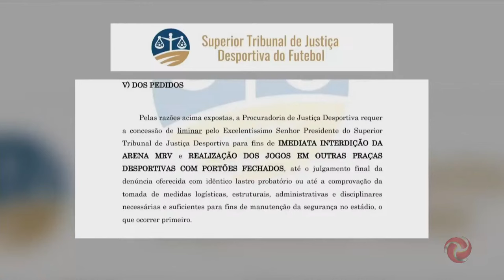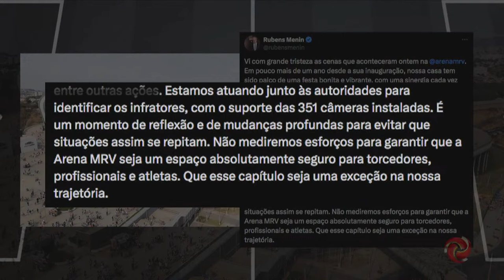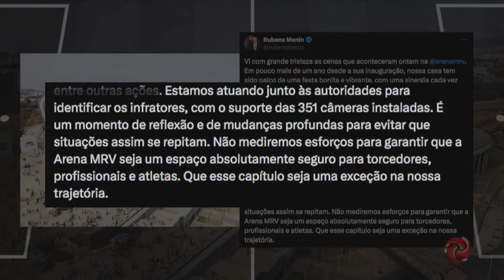Arena MRV pode ser fechada